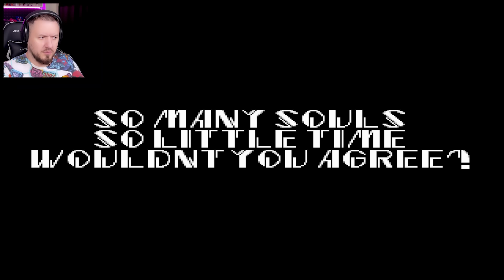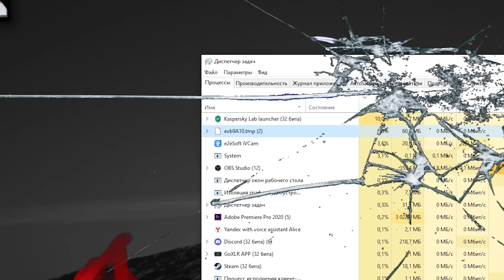Этот Sonic.EXE ВЗЛОМАЛ Мой КОМПЬЮТЕР 😱 Очень СТРАШЫЙ The Official Sonic.EXE